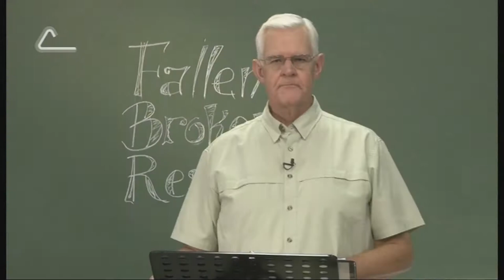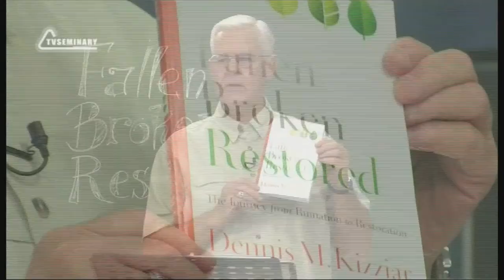PT224 Rus 1 Введение